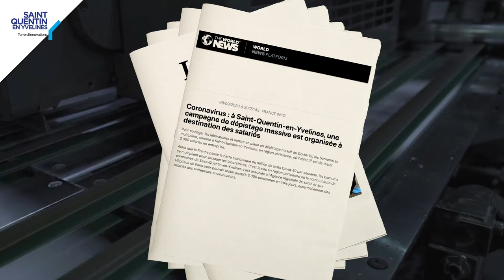[ Santé ] - Dépistage Covid 19, un véritable succès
Retour sur la campagne de dépistage organisée par SQY et l'ARS IDF les 7 et 8 septembre 2020 : un véritable succès avec 3000 tests réalisés au Vélodrome de Saint-Quentin-en-Yvelines, à destination des entreprises du territoire.